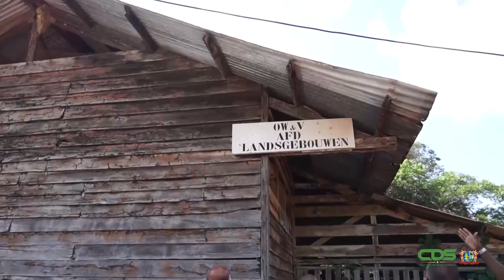MINISTER RIAD NURMOHAMED ORIENTEERT ZICH IN BROKOPONDO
Als onderdeel van zijn bezoeken aan de verschillende districten, heeft minister Riad Nurmohamed van Openbare Werken het district Brokopondo aangedaan. CDS brengt u verslag van dit bezoek.